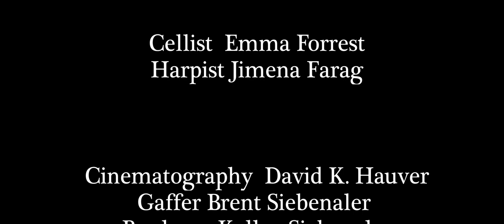Emma Forrest and Jimena Farag: “Song of the Birds” by Pablo Casals, Cello and Harp Duet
Emma Forrest and Jimena Farag: “Song of the Birds” by Pablo Casals,  Cello and Harp Duet set in iconic downtown Los Angeles.

Thanks to the crew who made this happen:
Lighting: Brent Siebenaler  Instagram: @siebenaler_brent
Producer: Kelley Siebenaler  Instagram and Facebook: @designedtocreatemedia
Musicians:
Assistant Grip and Lighting: Korban Williams @nplus1_mtb @anthemrisingmusic
Cello: Emma Forrest  Youtube: @anthemrising Instagram: @forrestelements @anthemrisingmusic
Harp: Jimena Farag,   Youtube: @jimenaeiselefarag6729 @mezzojazz  Instagram: @j.e.f._30 @jef_the_pedal_slider
Editors: Brent Siebenaler and Emma Forrest
Wardrobe: Emma Forrest
Shot with: @redcamerausers
Lighting: @fiilexled Brent Siebenaler
Lenses/Filters: @schneideroptics
Location: dtla Downtown Los Angeles, California